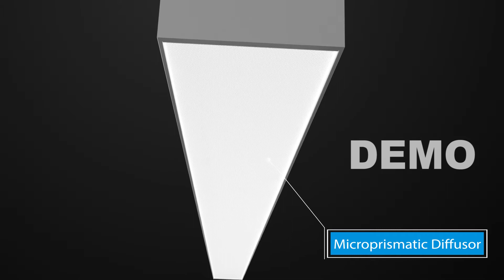V3 Series Linkable Linear Light from Sundopt.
Versatile Linear Light with Outstanding Design in Connection Structure